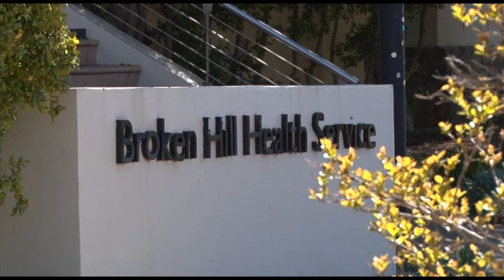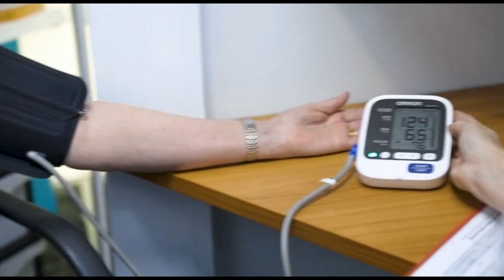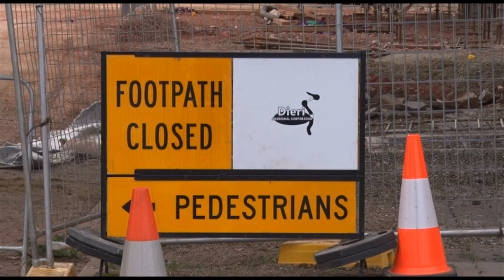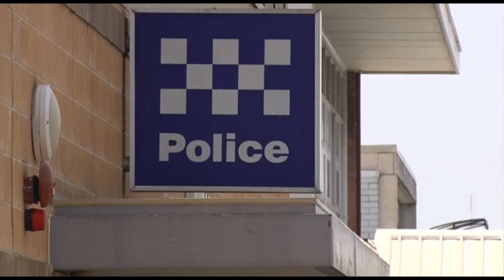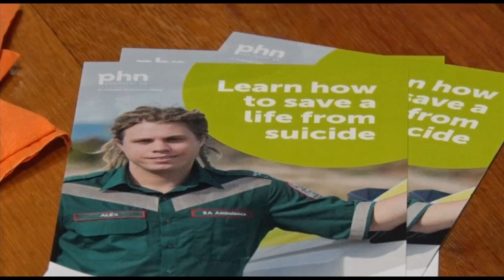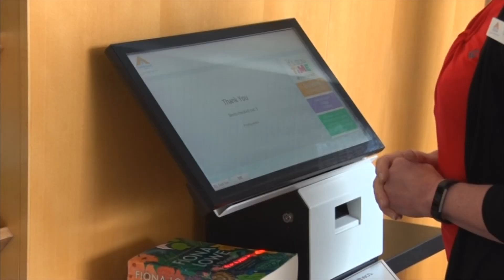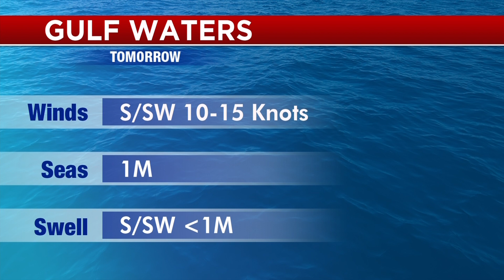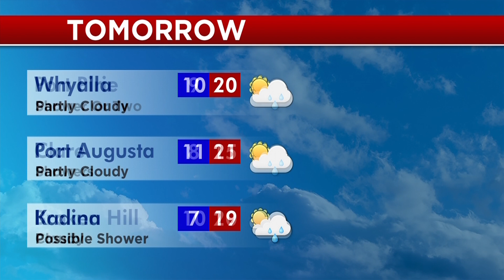Nightly News 7 Spencer Gulf - Thursday September 30th 2021